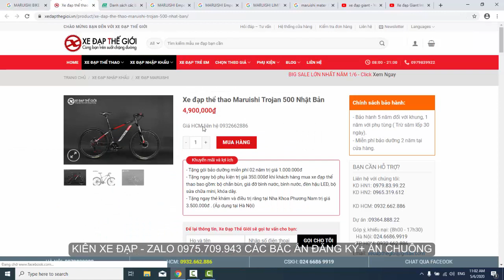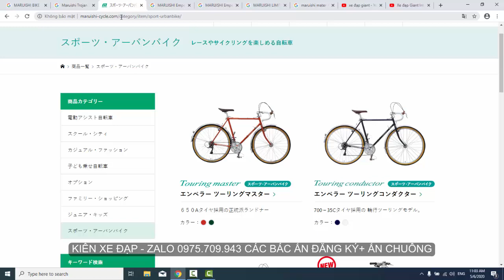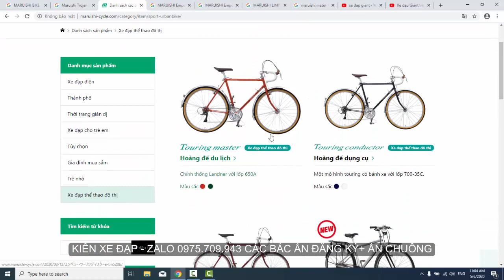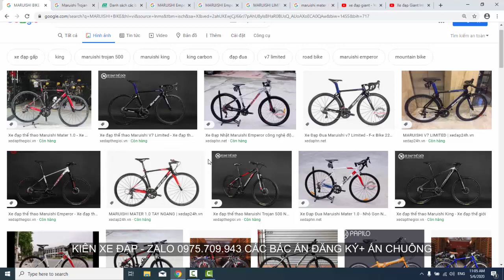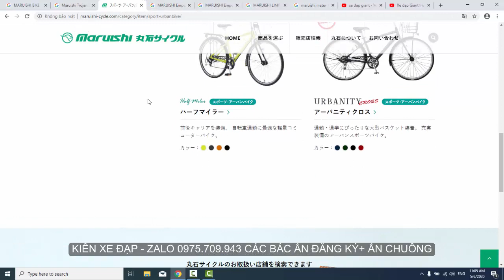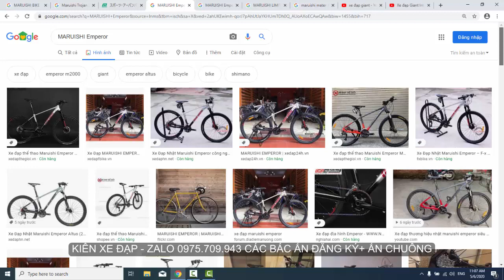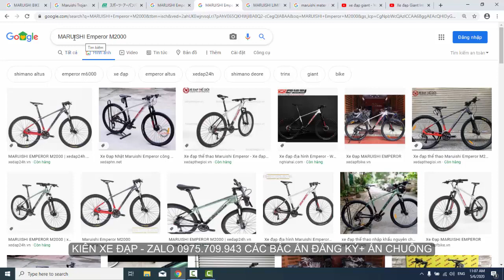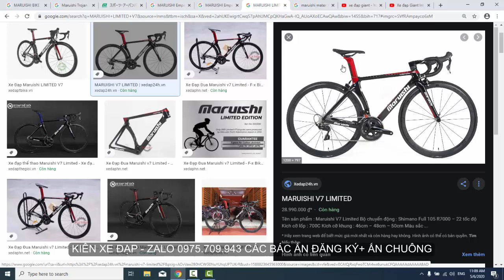Câu hỏi "NGỎ" về SỰ THẬT dòng xe MARUISHI NHẬT BẢN tại thị trường VIỆT NAM